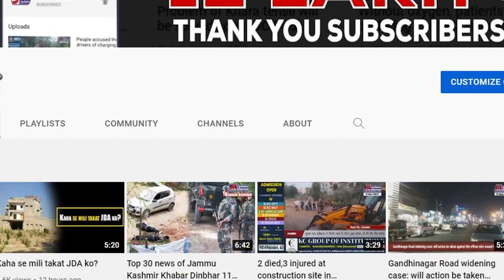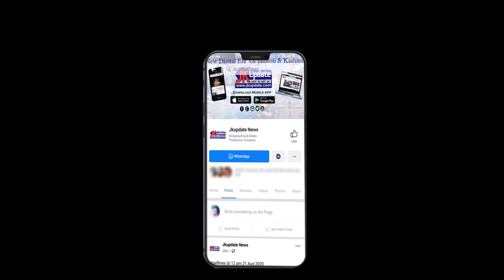Two way traffic on Jammu-Srinagar highway today